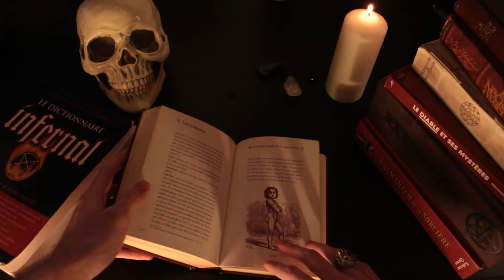Le MYTHE de NERGAL, SEIGNEUR des ENFERS - Histoire de Démons #12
Il y a aussi des Hendeks en Enfer !

Sources:
Bible (Darby)